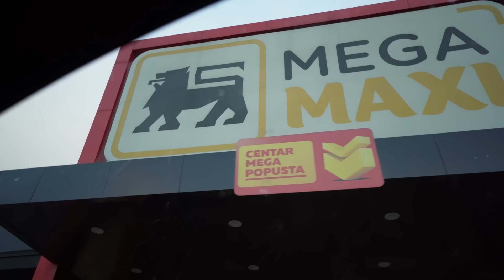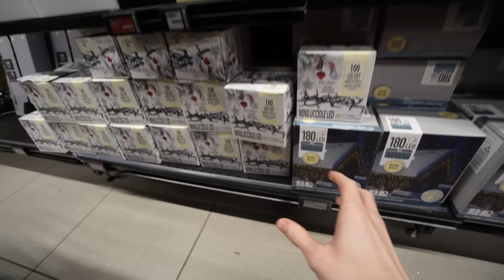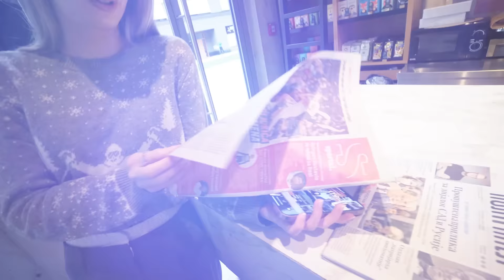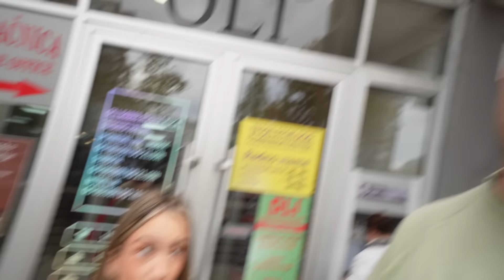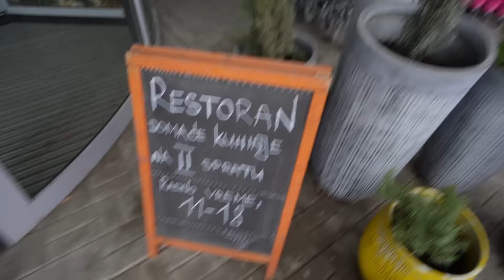NAŠLI SMO NAJJEFTINIJE UKRASE?! *muđa razočaran, jana srećna* | vlogmas 3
Kako vam se dopadaju vlogovi? 🤔 Sa kim biste voleli još da snimamo?

Vise informacija o nama!

Ko smo mi:
Dva studenta - Mica (24) i Lazar (20) koji Zele da prikazu kako izgleda nas zivot u malo duzem formatu.